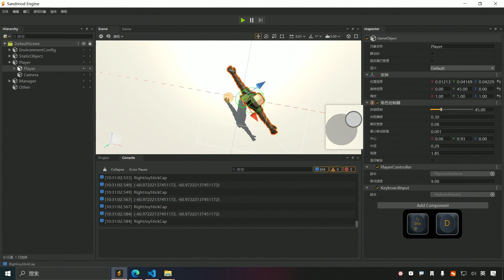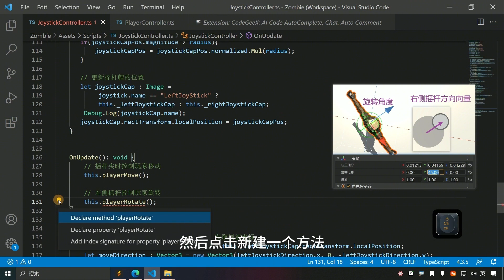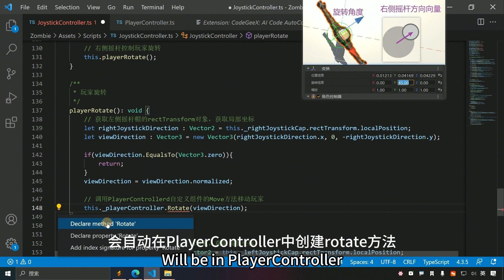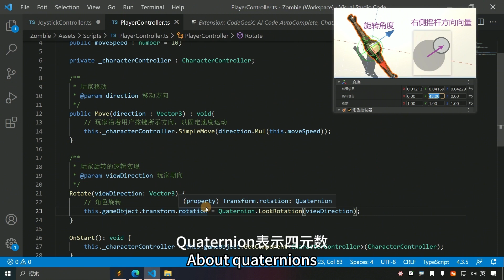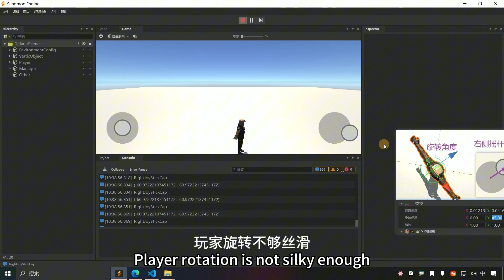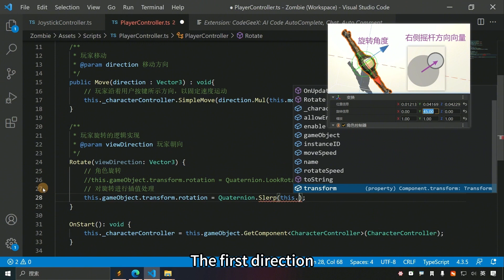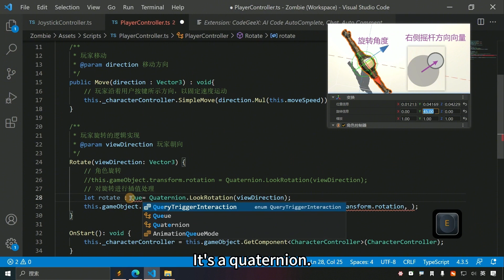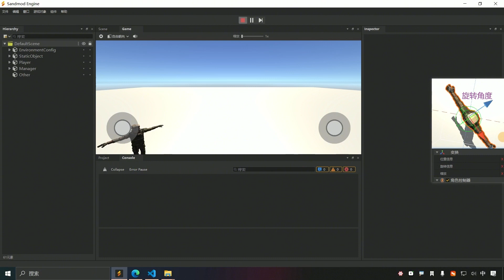Implementation Of Right Joystick Controlling Character Rotation | SandMod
In most games, the left joystick controls the movement of the character, and the right joystick controls the rotation of the character. In this video, we will use coding to control the rotation of the character with the right joystick.

💻 SandMod Download 💻
🍎MAC: Coming soon...